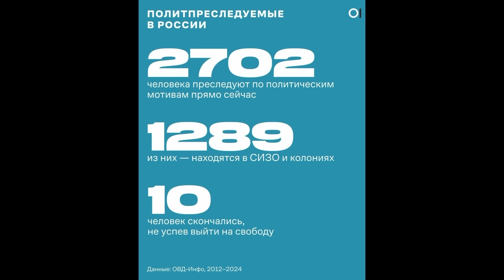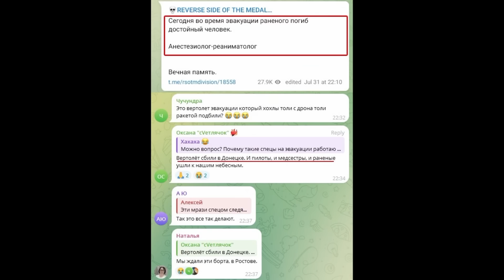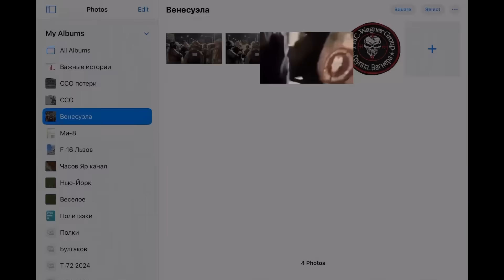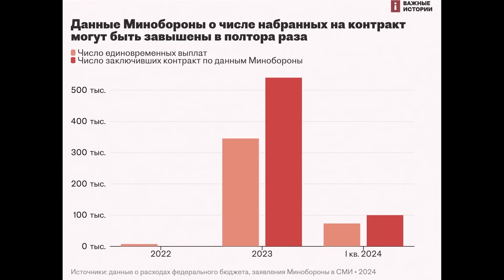ВОЙНА. ДЕНЬ 891. РЕАЛЬНЫЕ ЦИФРЫ ВЕРБОВКИ НА ВОЙНУ/ F-16 В УКРАИНЕ/ ОБМЕН ВЕКА/ ЛОЖЬ ЛЕБЕДЕВА У ДУДЯ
Исторический четырёхсторонний обмен произошёл между США, Германией, Россией и Беларусью. В результате него были освобождены заложники из российских тюрем, а в РФ вернулись убийцы и мошенники.

F-16 уже в Украине и выполняет боевые задачи. Что об этом известно и как это повлияет на происходящее, рассказал сооснователь CIT Руслан Левиев.

Российское наступление на Покровском направлении пока не удаётся остановить. РФ сжигает резервы и ресурсы для продвижения вперёд. ВСУ приходится очень тяжело.

Юрий Дудь поговорил с Z-пропагандистом Артемием Лебедевым. Многие путинисты рассчитывали, что он сможет наконец-то выстроить непротиворечивую позицию поддержки российской агрессии, которая не будет выглядеть ущербно. Не удалось.

Об этом и многом другом – в свежей сводке!

00:00 Всем привет!
00:14 Обмен "Навального"
02:51 Обзор фронта
07:04 Мнение  Константина Машовца о продвижении российских войск
11:18 Комментарий Зеленского о новых бригадах. 11 бригад ещё не укомплектовано
12:47 Предстоящий мирный саммит
13:54 F-16 в Украине
17:43 Операции российских военных у Часова Яра
20:41 Сбитый около Донецка МИ-8
25:08 Венесуэла и ЧВК "Вагнер"
29:32 Ликвидированные российские диверсанты
30:31 Помощь Украине
31:25 Повышение выплат после заключения контракта
32:48 Материал о темпе вербовки россиян на войну
41:12 Разбор Лебедева